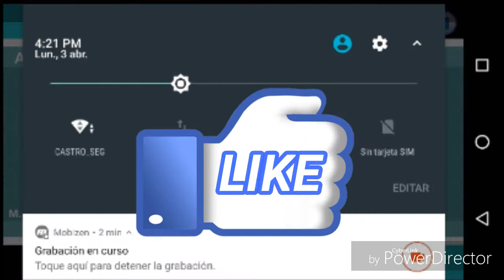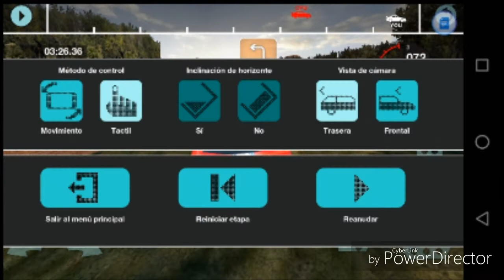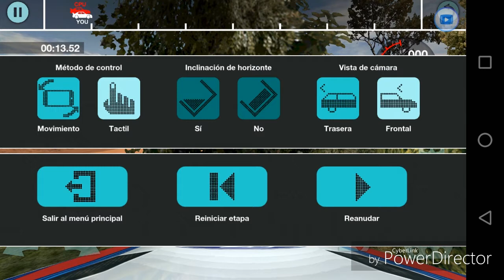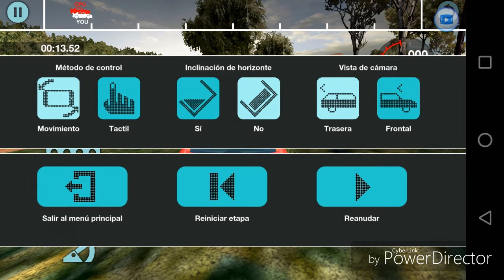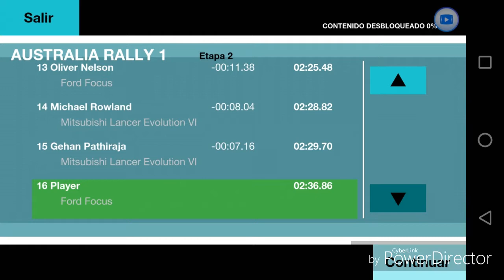El Mejor Juego De Carreras Rally 2017 - Colin McRace Rally - Cristian Castro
Juego en playstore

Como descargar el juego
                              GRATIS

Mira este video y podras descargar no solo este si no muchisimos mas - solo pon el nombre exacto letra por letra:

Mira Otros Videos

Sigueme enTwitter

Link de la tienda de juegos gratis